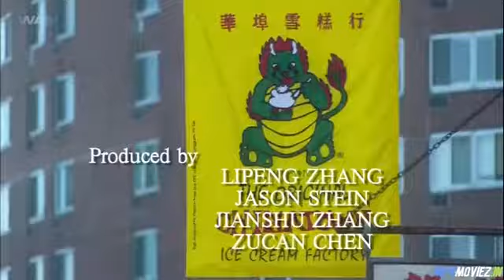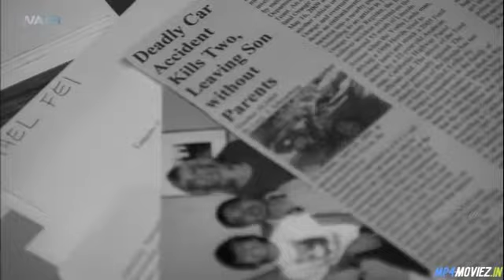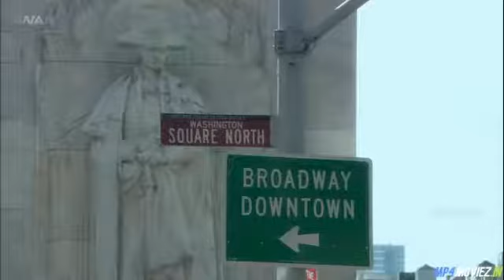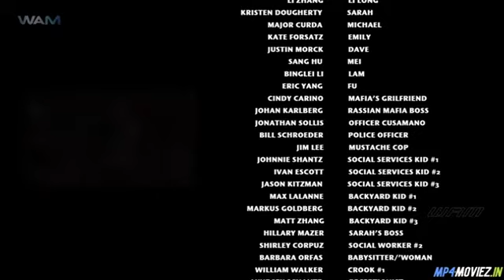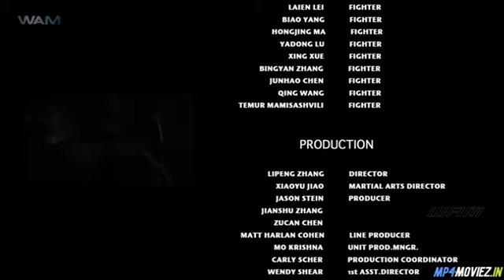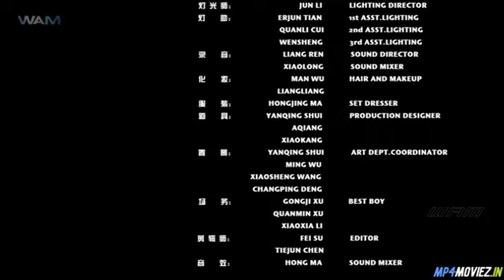Karate ip man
Nice movie,

CREDITS:
Cast: Danny Yen, Chris Collins
Producers:
Written by :

► All rights reserved to the authors, if you own some material from this video and do not want it displayed here, Please send an email to us and we will immediately remove it in less than 24 hours.